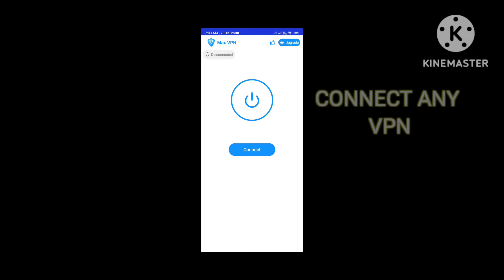HOW TO SOLVE YELLOW HEADSHOT PROBLEM IN FREE FIRE OP TRICK😱😱garenafreefire